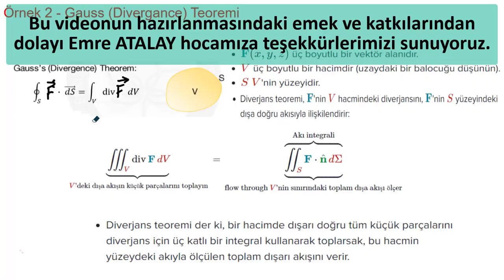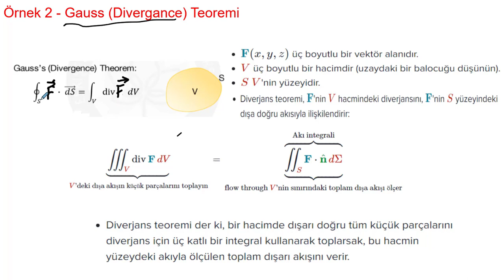Elektromanyetik Teori Soru Çözümü #2.1 Gauss ve Diverjans ( Divergence ) Teoremlerine Giriş